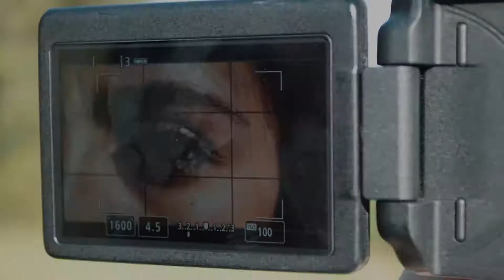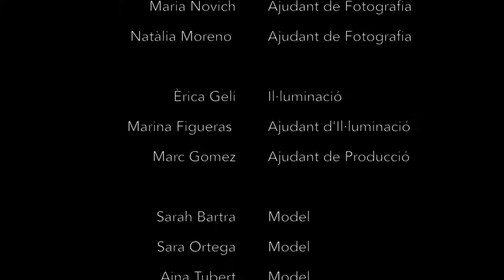Making Of "Mon" - Treball final de grau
Autora: Cristina Figueras.

Descripció: Aquest projecte té com a finalitat realitzar una marca de joies que siguin socialment i ecològicament responsables.

La sostenibilitat és concebuda en aquest projecte com a punt de partida i posicionament ètic i polític de respecte al medi ambient. Aquesta mirada és la inspiració per crear la firma d'una joieria sostenible que té en compte aquesta filosofia en el disseny de les mateixes joies. Es busca crear una marca de joieria contemporània d'autor que desenvolupa un procés ètic pel medi ambient i social.

Aquest projecte té com a finalitat realitzar joies que siguin socialment i ecològicament responsables. Creant la imatge de la marca conjuntament amb la seva plataforma web i revista per arribar al públic objectiu, i informar dels aspectes més innovadors de la joieria.